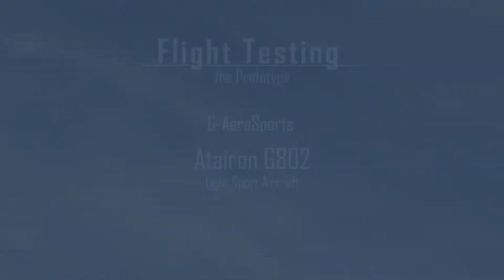Flight Testing the Prototype | G-AeroSports' Atairon G802 | NEW Sportplane (LSA - Kitplane)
The latest addition of G-AeroSports' designs, named Atairon / V.I.P.
A two seater, side-by-side, Light Sport Aircraft.
This is the prototype.